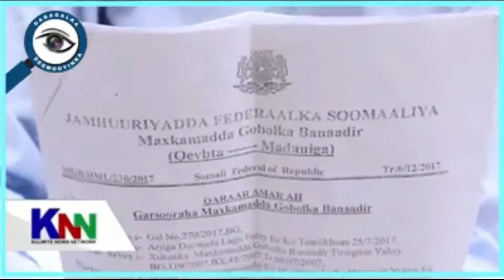QAYBTA 10-AAD DABAGALKA DEGMADA DAYNIILE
BARNAAMIJKA DABAGALKA DEGMOOYINKA DEGMADA DAYNIILE
Barnaamijka Dabagalka Degmooyinka waxaan todobaadkan ku eegeynaa dhibaatooyinka maamul iyo midda amni ee ka jirta Degmada Dayniile ee Gobolka Banaadir.
Degmada Dayniile iyo Dabagalka Degmooyinka

Waxaa Iska leh Xuquuqdiis
1-Cali Aadan Muumin
Wixii fikir ah WhatsApp lambarka sawirka ku qoran noogu reeb.
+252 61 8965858 Cali Aadan Muumin
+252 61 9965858 Mohamud Ali Haji
Mahadsanidiin.

Degmadee ugu xiisa badneed 7 degmo ee Barnaamijka Dabagalka Degmooyinka aan ku soo qaadanay ee kala ah
Yaaqshiid, Waaberi, Howlwadaag, Shibis, Warta-nabadda, Heliwaa iyo Kaaraan.

Fikirkaaga nala-wadaag adiga oo Mahadsan.